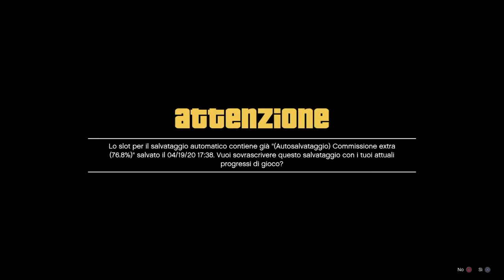Josh ci ha traditi GTA 5 #6